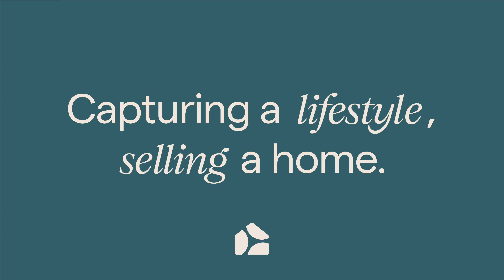Pearl Street, Splott | Cardiff | Property Video Tour